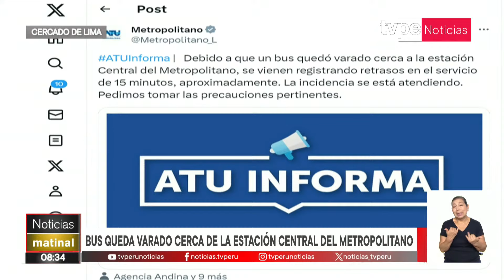Metropolitano: demoras en servicio por bus que quedó varado cerca a la Estación Central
¡Atención! Un bus quedó varado a la altura de la Estación Central del Metropolitano. El hecho viene causado demoras en el servicio y gran malestar en los usuarios.